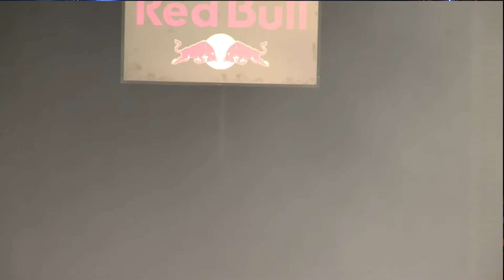Lunar Gala 2014: RedBull